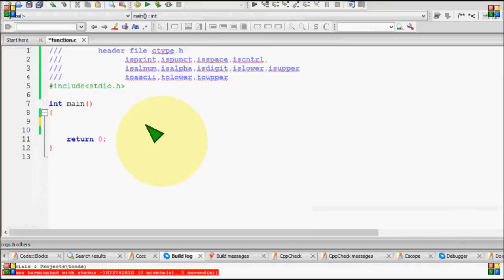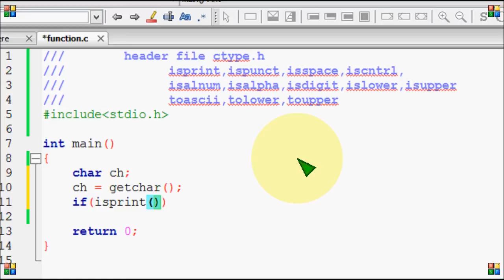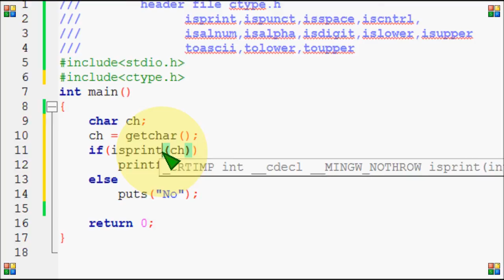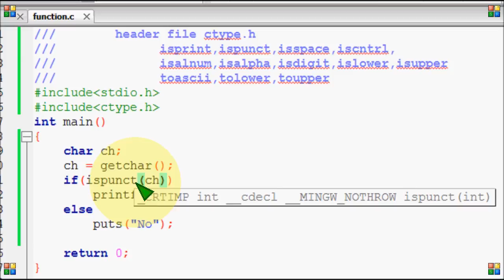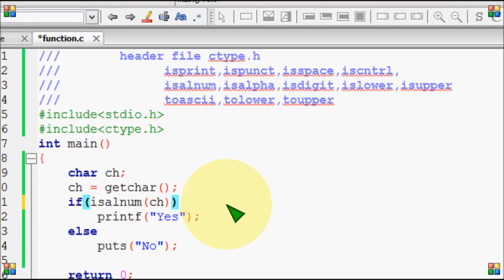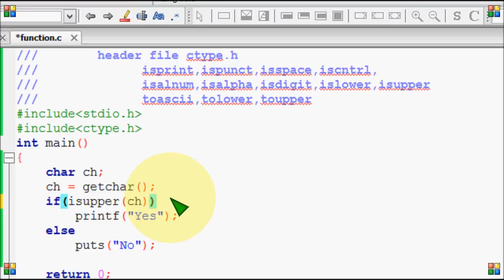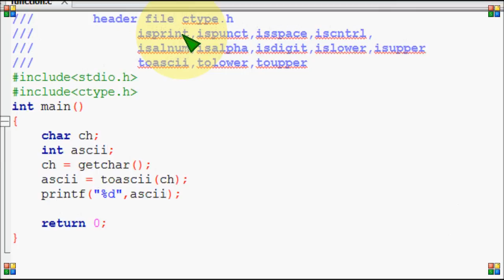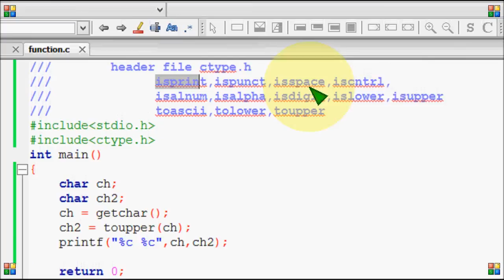Bangla C programming tutorial 88 Function (Header file ctype.h)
Bangla C programming tutorial  88  Function  (Header file ctype.h) Bangla